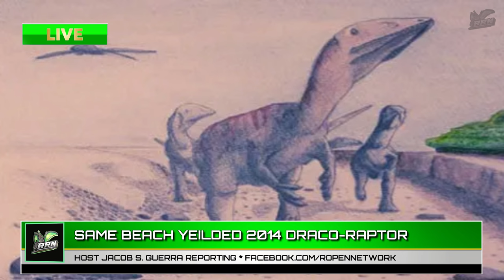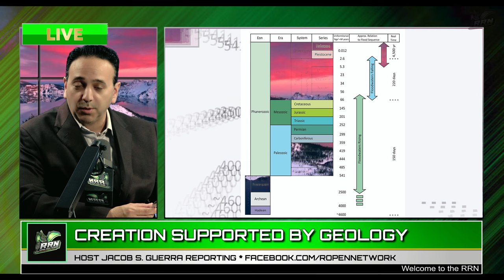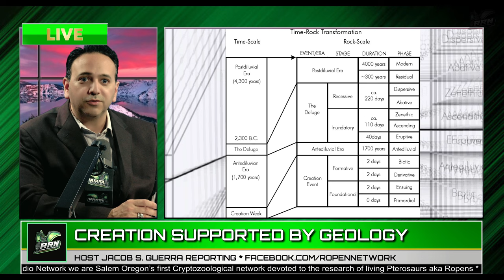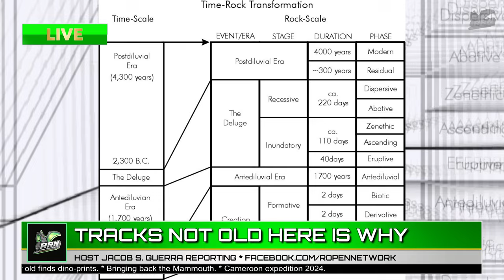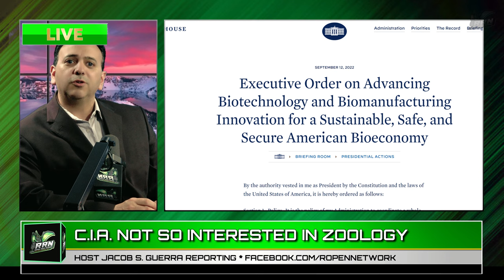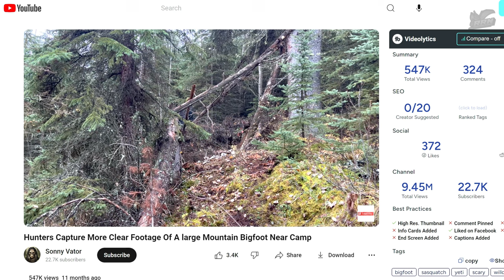Unraveling the Secrets of Dinosaur Tracks & Mammoth Resurrection | Mind-Blowing Mysteries Explored!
Unraveling the Secrets: Dinosaur Tracks & Mammoth Resurrection!
The Ropen Report is a news channel devoted to current world events, Sports, Cryptozoology, Creation Science and Evangelism. Todays topics include Tracks discovered by 10 year old girl in the UK. Will Colossal be able to resurrect the Mammoth? NEW Congo expedition 2024.
Welcome to the Ropen Network, also known as The Ropen Radio Network. Join us on an extraordinary journey delving into the fascinating realms of cryptozoology, wildlife, current world events, and biblical philosophical viewpoints. This network is devoted to the discoveries of the unknown to science as well as Creation Evangelism. Unlike armchair researchers, we document, we explore, we investigate. Jacob S. Guerra has been involved in this field of research for over twenty-three years. He is a business owner, legally qualified translator and investigator. Jacob has a background in zoology, chemistry and local government, if you've experienced an encounter that defies explanation, possess a captivating story to share, or require assistance in solving a perplexing case, you've arrived at the perfect destination.